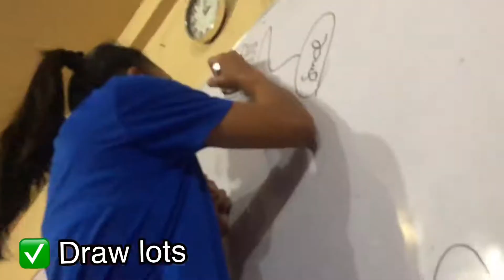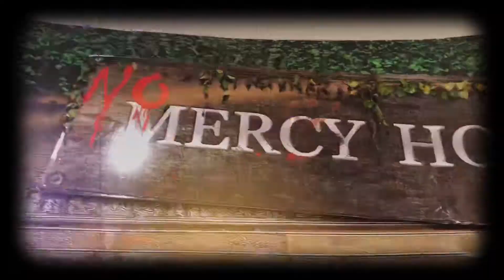Integrated 2019 vlog and Horror House with the Team (Sobrang Laugh Trip!) | CeeAay Adventures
Haha Sobrang Laugh trip to!! 😂 Watch till the end po!